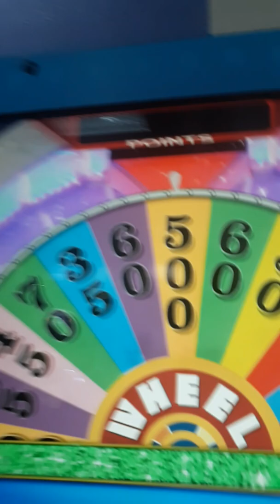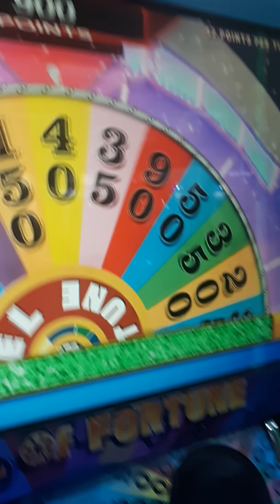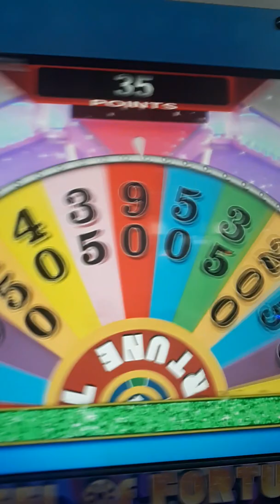Yodely guy goes to chuck e cheese season 3 episode 4 part 8